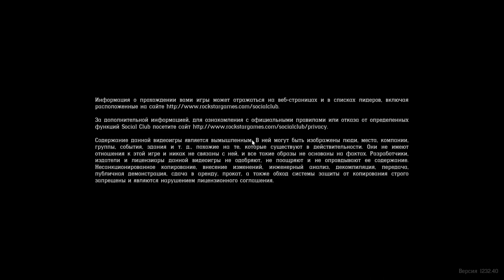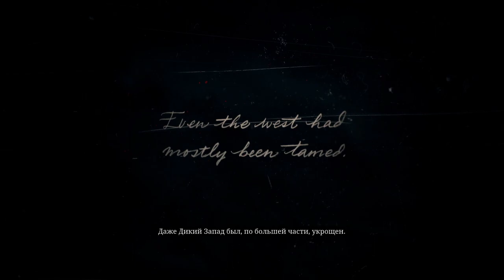Red Dead Redemption 2. Первый запуск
ДЖОСТИКИ
РУС  VPC WarBRD Base + VPC MongoosT-50CM2 Grip
РУД VPC MongoosT-50CM Throttle
Педали  BRD F-3

Системные ресурсы:
Процессор: INTEL Core i7 7700K
Видеокарта: GIGABYTE GeForce GTX 1080TI
Оперативная память: 16 Gb